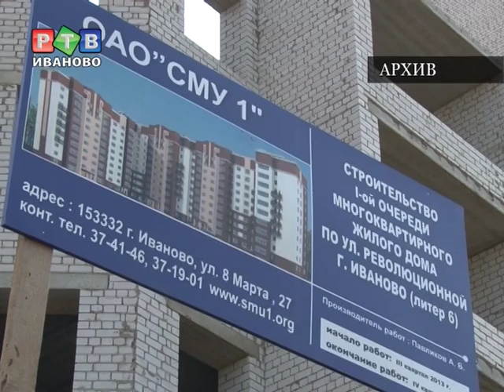Губернатор поздравил "созидателей"